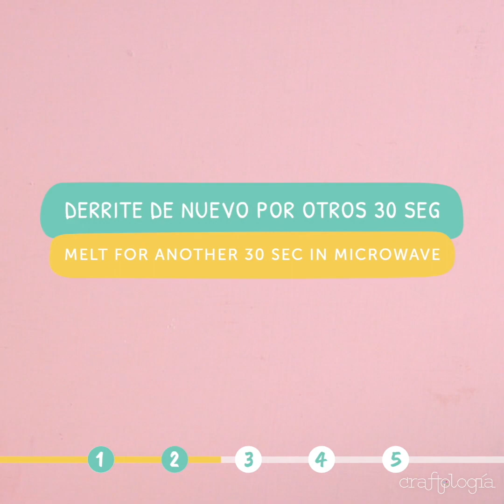Accesorios económicos para el día a día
Si eres de las personas que prefiere usar menos accesorios, pero suficientemente llamativos y originales, te dejamos estas grades ideas de accesorios económicos que puedes llevar en el día a día. Además, los puedes hacer con materiales sencillos e incluso para vender.